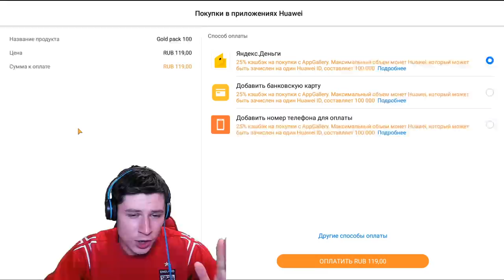ТОП 5 УДАЛЕННЫХ РЕЖИМОВ В STANDOFF 2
КАК ЗАБРАТЬ КЭШБЭК 25% ОТ ЛЮБОЙ ПОКУПКИ В STANDOFF 2
Акция работает на любом андроиде!

Нет AppGallery?
(укажите геолокацию — Россия)

Шаги:
1. Нужно переустановить твой Standoff 2— удаляем тот, что стоит у тебя на телефоне и качаем новый по ЭТОЙ ссылке:
(иначе кэшбэк не получить).
2. Делаем любую покупку в игре без использования монет Huawei.
3. Сразу после оплаты забираем кэшбэк с покупки. 1 Монета Huawei = 1 рублю!

Ими можно оплачивать покупки в Standoff 2 или других приложениях из AppGallery.

- зайди в настройки телефона, открой вкладку приложения, найди среди них HMS core;
- дай ему разрешение на всплывающие окна.

Акция продлится до 17 августа - поторопитесь!